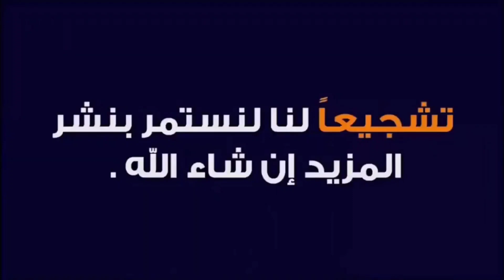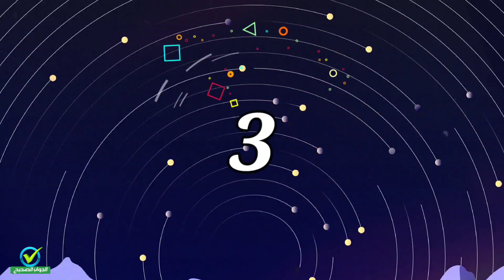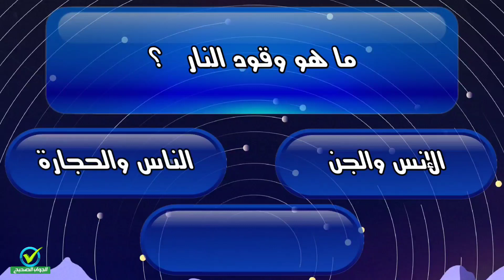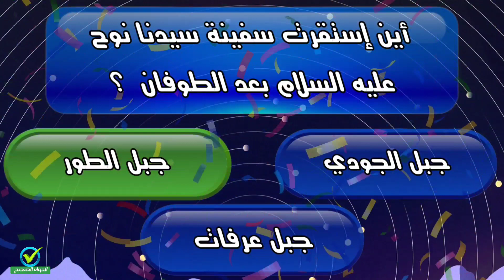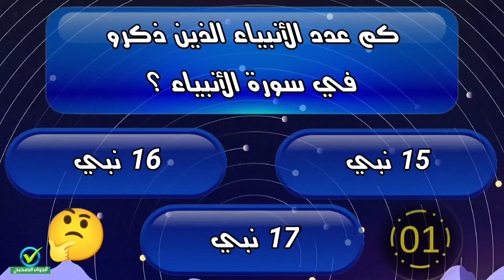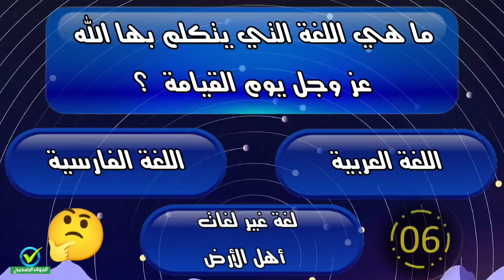اسئلة دينية متنوعة / ما هي اللغة التي يتكلم بها الله عز وجل يوم القيامة ؟ / إختبر معلوماتك الدينية .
لا تجعل اليوتيوب ياخذ من وقت صلاتك

أسئلة دينية عن القرآن الكريم وشهر رمضان

 أسئله دينية صعبة .

أسئلة دينية عن الأنبياء والصحابة . أسئله دينية صعبة .

أسئلة دينية في العقيدة

أسئله دينية صعبة .

أسئلة دينية عن الحج والعمرة

أسئله دينية صعبة .

يحتوي هذا الفيديو على اختبار معلومات دينية اسلامية متنوعة عن الأنبياء والصحابة التابعين وشهر رمضان المبارك وأحكام الصوم وأحكام فقهية مهمة جداً للتعليم، تقدم هذا على هيئة أسئلة واختيارات وعليك إختيار الإجابة الصحيحة، مشاهدة ممتعة.

اختبر معلوماتك الدينية و ثقافتك الفقهية الإسلامية عبر فيديو به 15 سؤال وجواب باسلوب حصري على قناة الجواب الصحيح واستمتع بمعرفة اشياء جديدة باستمرار.